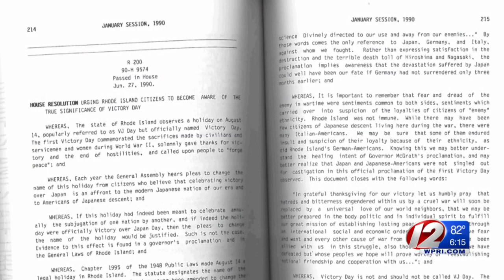Here’s why Victory Day is a holiday only in Rhode Island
Despite what many residents believe, the legal name of Rhode Island’s 71-year-old celebration was never “V-J Day” (short for “Victory Over Japan”).